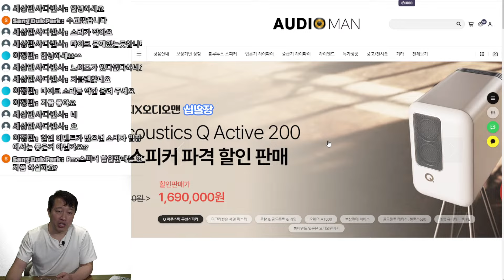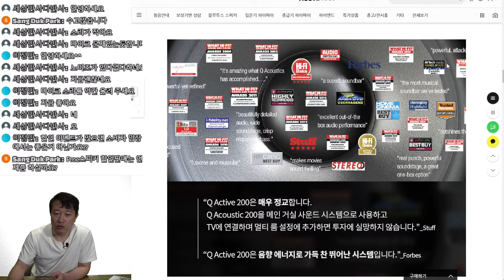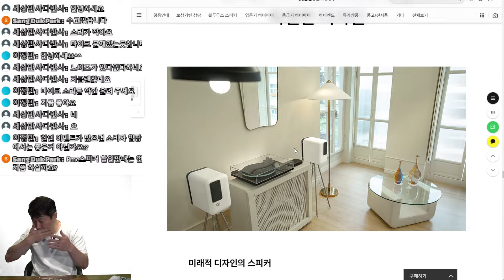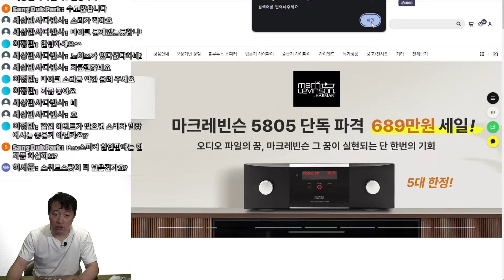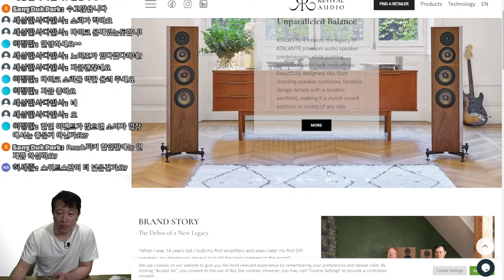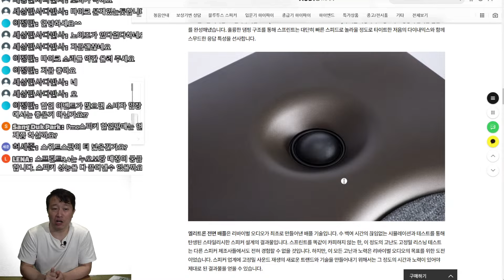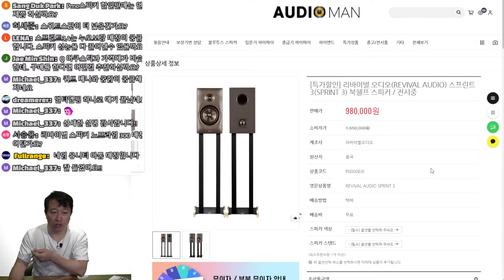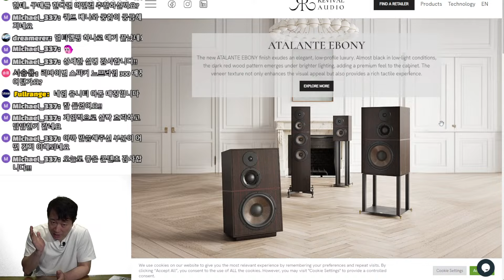[십일장] 리바이벌 오디오 스프린트 추가 파격 세일 및 Q Acoustics 액티브 무선 스피커 Q Active 200 을 추천하는 근거에 대해서...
안녕하세요.

감사합니다.